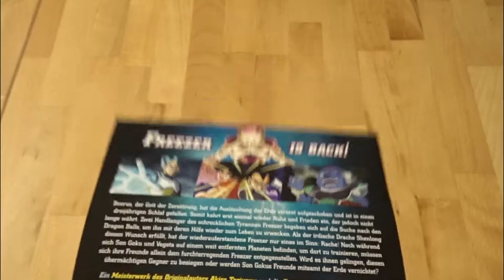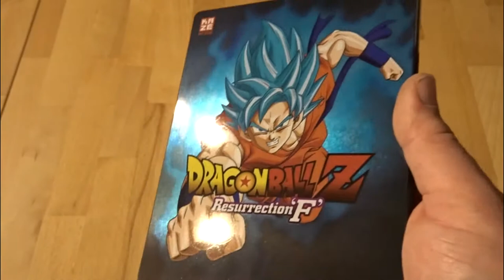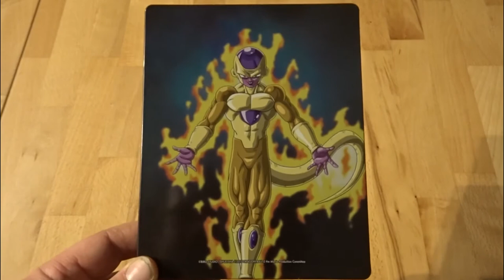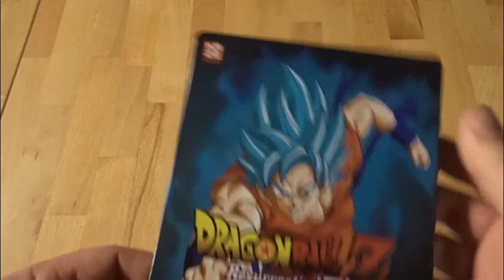Dragonball Z Resurrection F Limited Steelbook Unboxing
Gruss STEFFO